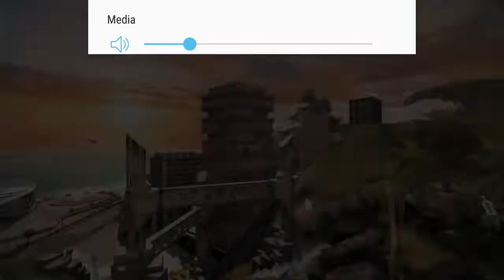Asphalt 8 VALENTINE'S DAY CUP 00.46.761 TK ONLY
Device used = Samsung s7